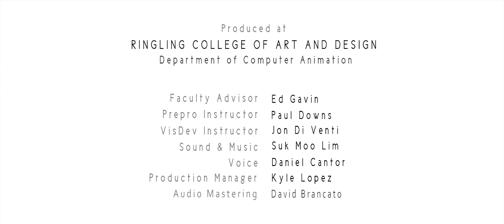CGI animated short film 'barely there'